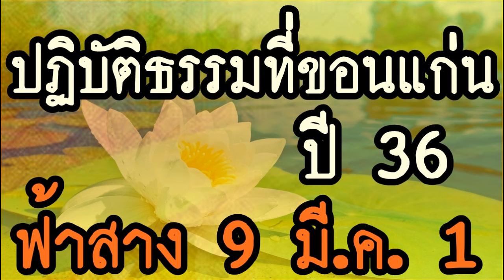[[" ฟ้าสาง 9 มี.ค. ตอน 1/2 (ปฏิบัติธรรมที่ขอนแก่น ปี 36) @ พระอาจารย์สมภพ โชติปัญโญ